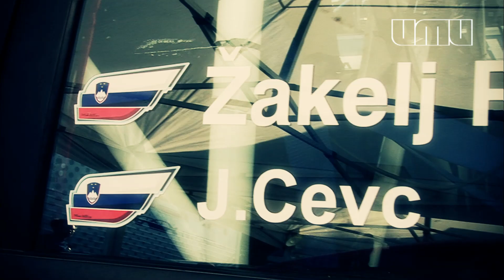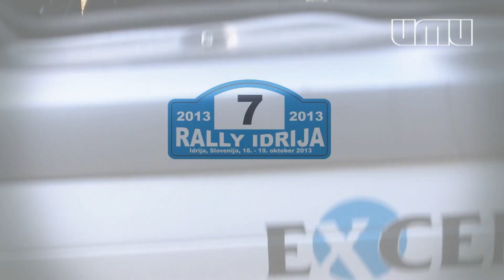7. Rally Idrija